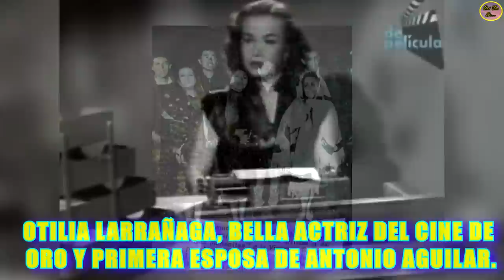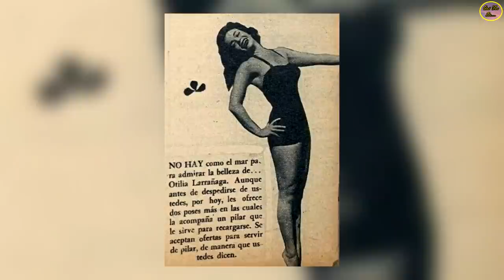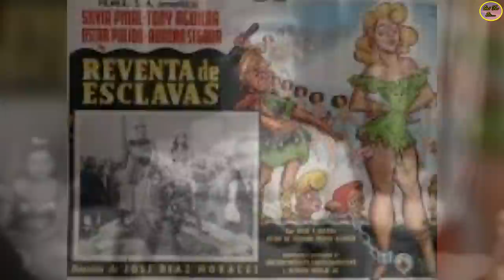QUÉ FUE DE… OTILIA LARRAÑAGA, BELLA ACTRIZ DEL CINE DE ORO Y PRIMERA ESPOSA DE ANTONIO AGUILAR